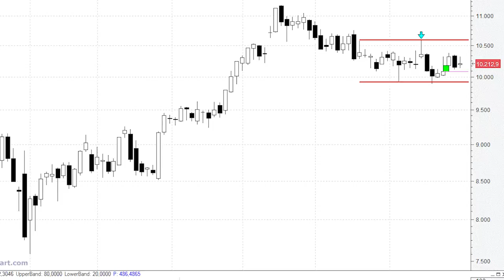¿Y qué nos dice el gráfico semanal del Ibex?